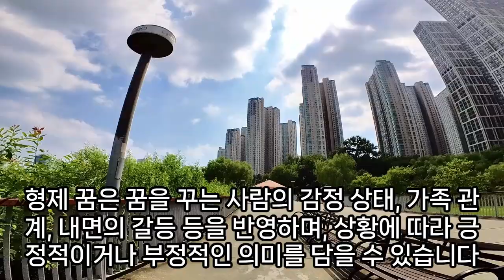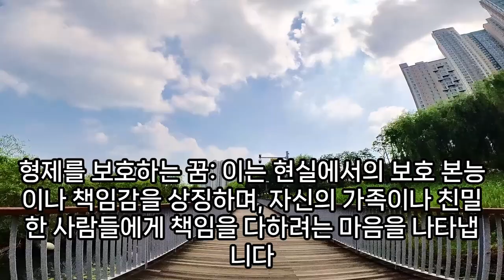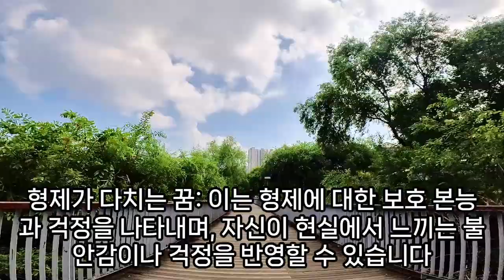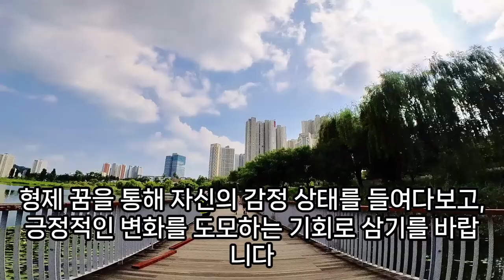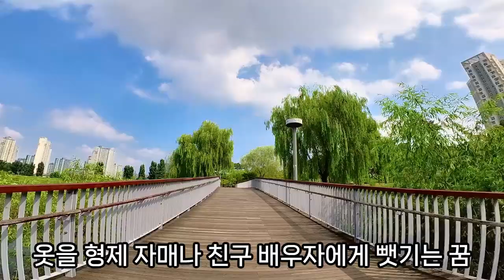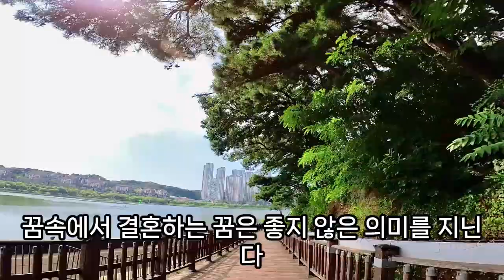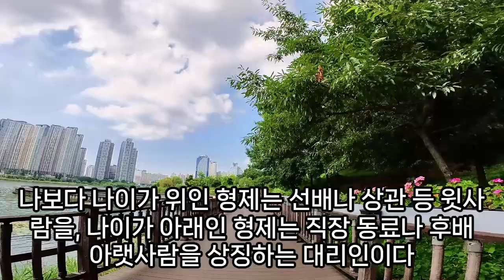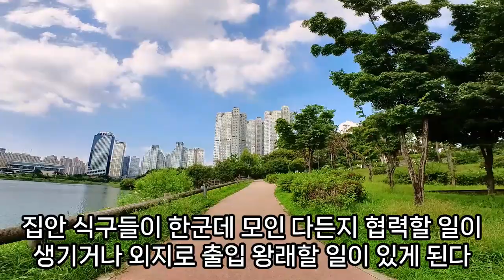형제 꿈해몽, 낚시 하는 꿈, 물고기 잡는 꿈, 형제가 집수리 하는 꿈, 형제가 제사지내는 꿈, 형제꿈, 형제 끼리 싸우는 꿈, 자매 꿈, 남매꿈, 형제 관련 꿈, 예언, 예지몽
사촌꿈, 돌아가신형제꿈, 친정식구가보이는꿈, 남매꿈, 남매꿈, 여자형제꿈, 형제가아픈꿈, 가족이나오는꿈, 남동생이나오는꿈, 형제가죽는꿈, 자식꿈, 형제꿈해몽, 가족이나오는꿈, 친정식구가보이는꿈, 형제꿈, 사촌꿈, 형제자매꿈, 부모형제가나오는꿈, 형제꿈해몽